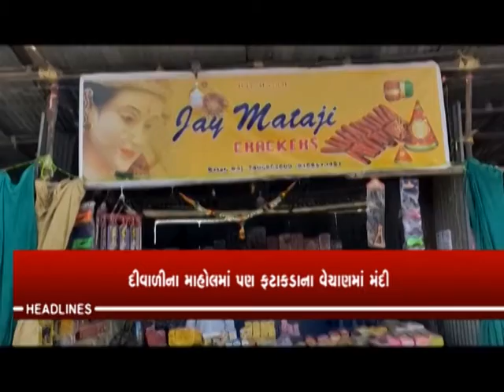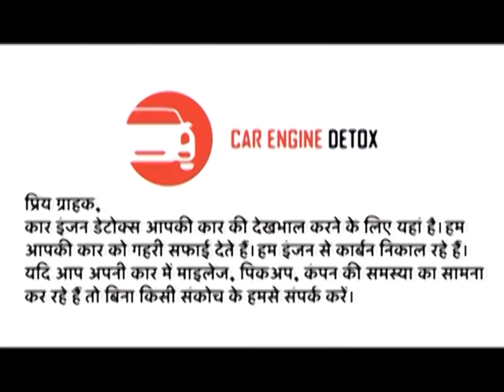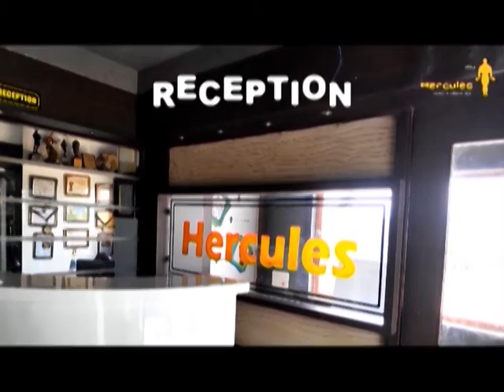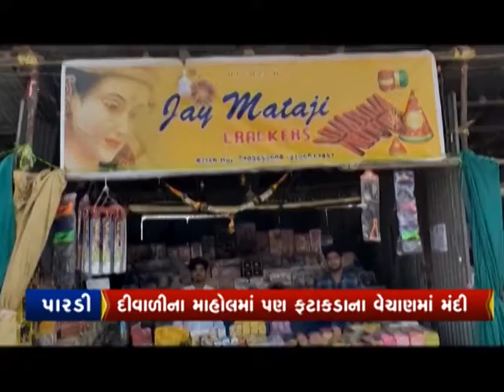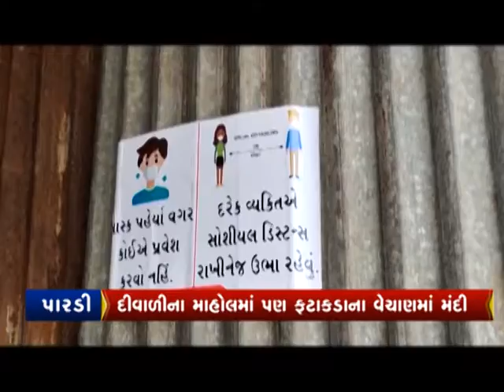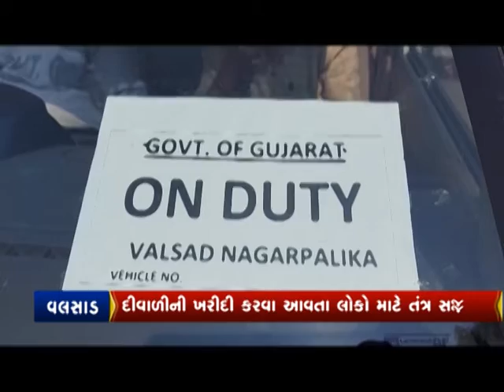CITYNEWS | 10 NOV 2020